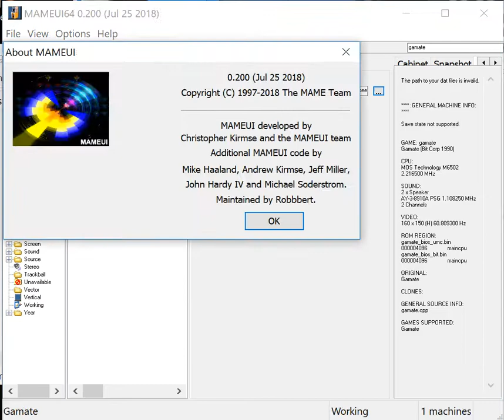Witty Apee - Gamate Bit Corporation - MAMEUI64 v0.200 emulator